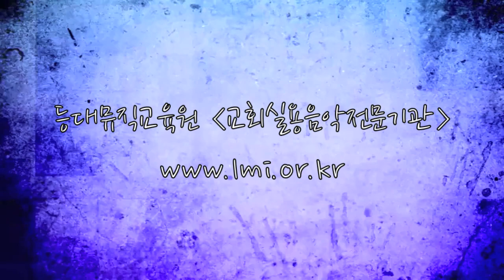천관웅 목사 개강예배 "제자" 등대뮤직교육원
등대뮤직교육원은 교회실용음악 전문가를 양성하는

2013년 9월 27일(금) 천관웅 목사와 함께 하는
등대뮤직교육원 개강예배 "제자"의 회복

또 다른 개강예배에도 초대합니다.
2013년 10월 19일(토) 오후6시 심형진 간사 (예수전도단 캠퍼스워십)
2013년 11월 16일(토) 오후6시 P.K (문화사역팀)